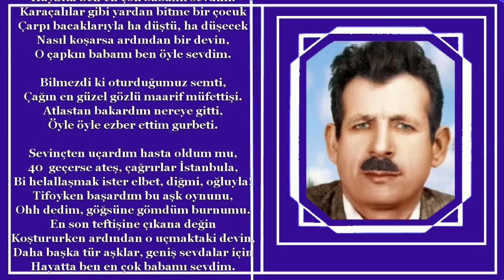Rahmi Aydın Babam...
Arkadaşlar Videolara Lütfen Olumsuz Yorum Yapmayınız
İlginize Sonsuz Teşekür Ederim. Aşağıda Görülen Link Adresi Bana Aittir
Ziyaret Etmeyi Unutmayınız Teşekür Ederim